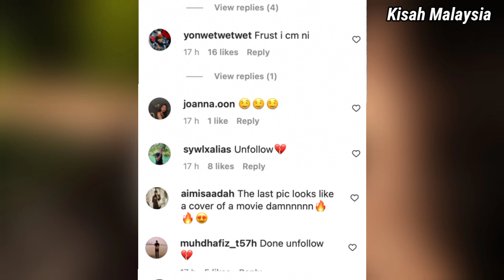Elizabeth Tan Kongsi Foto Cium Mulut Dengan Suami, Peminat Kecewa Sampai Unfollow...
Dah habis menonton jangan lupa Comment, Like Dan Share.

About Kisah Malaysia:
Youtuber Malaysia, our contents are mainly focused on current news, trending video and lifestyle in Malaysia. Thank you for supports.